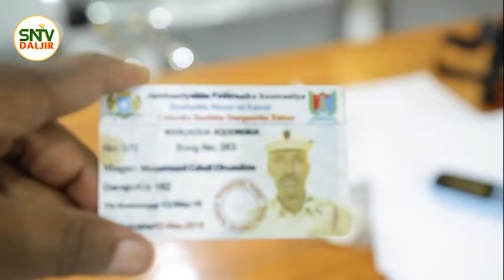Tiirka Toogashada & Xogta Laba Daacish ah oo Hore Dilal uga gaystay Boosaaso & Muqdisho